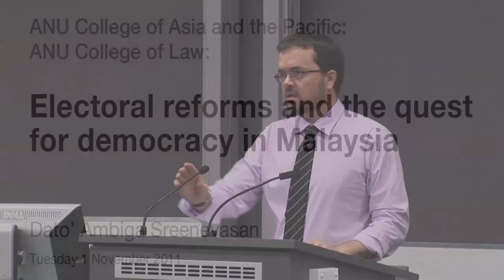Electoral reforms and the quest for democracy in Malaysia: Dato' Ambiga Sreenevasan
Dato' Ambiga Sreenevasan gives this lecture entitled 'Public Lecture
Electoral reforms and the quest for democracy in Malaysia' at The Australian National University on 1 November 2011.

The BERSIH 2.0 rally of the 9th of July 2011 will forever be etched in the memory of Malaysians as a historic day. This was the day when around 50,000 Malaysians from all ethnic groups defied attempts by the government to prevent a demonstration. In this video, the speaker discusses the eight demands of BERSIH in the context of Malaysia's electoral system. She also explores the events leading up to July 9th as well its aftermath and significance. She also discusses whether the government's recent response in setting up a Parliamentary Select Committee on Electoral Reforms and announced plans to repeal some oppressive legislation are reasons for hope.

Dato' Ambiga Sreenevasan is a leading lawyer, human rights and rule of law activist in Malaysia. She served on the Malaysian Bar Council from 2002 until March 2010. She was its Chairman and President from March 2007 till March 2009. She presently heads Bersih 2.0, a citizen's movement for free and fair elections. She has served on the executive committee of the Women's Aid Organisation and is involved in the Bar Council Special Committee on the Orang Asli (indigenous persons) rights. Ambiga graduated with a Bachelor of Laws (LL.B.) from the University of Exeter, in 1979. She was called to the English Bar at Gray's Inn in 1980 and to the Malaysian Bar in 1982. She was conferred an Honorary Doctorate of Laws (Hon LLD) from the University of Exeter in July 2011.She was a recipient of the U.S. Secretary of State "International Women of Courage" Award for 2009, and was conferred France's highest honour, the Chevalier de Legion d'Honneur (Knight of the Legion of Honour) on the 23rd of September, 2011.